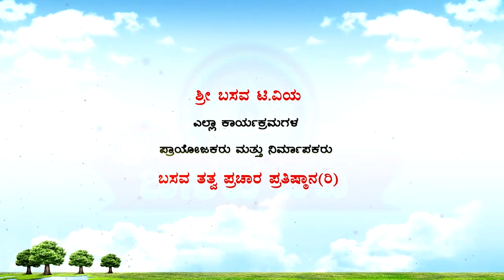Sri Basava T V - BASAVA YOGA - MALLANNA - EP 01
Sri Basava T V - BASAVA YOGA BY YOGASHREE MALLANNA